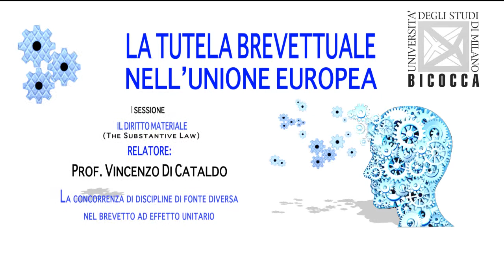5 - Vincenzo Di Cataldo - LA TUTELA BREVETTUALE NELL'UNIONE EUROPEA - CONVEGNO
LA CONCORRENZA DI DISCIPLINE DI FONTE DIVERSA NEL BREVETTO AD EFFETTO UNITARIO - Prof. Vincenzo Di Cataldo -- Università di Catania